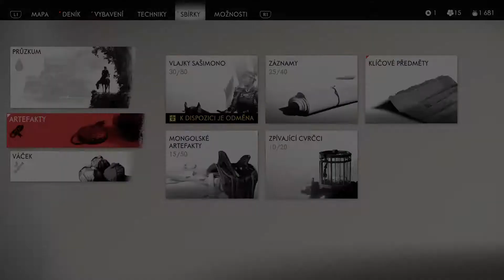TAJEMSTVÍ!!! | 20. část | Ghost of Tshushima | CZ Lets Play | PS4 Pro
V dnešním díle se vrhneme na vcelku opovrhovaný příběh senseie Išikawy a zjistíme pravděpodobný důvod, proč jeho žačka provedla, co provedla.
Vybavení

Mašina:                               Ps4 Pro
Software